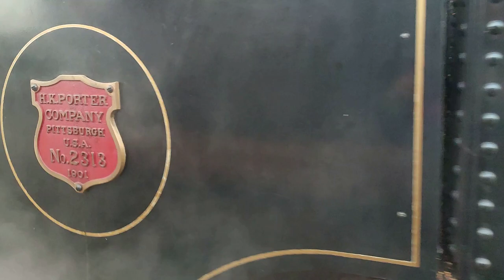Minkiö 08 09 2023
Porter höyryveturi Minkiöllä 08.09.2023